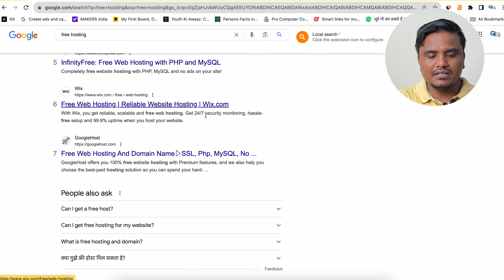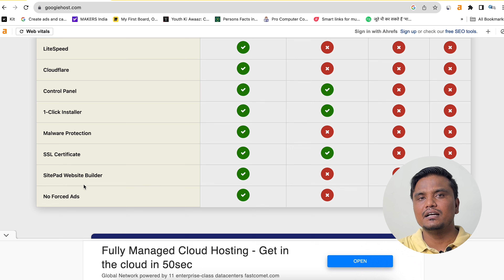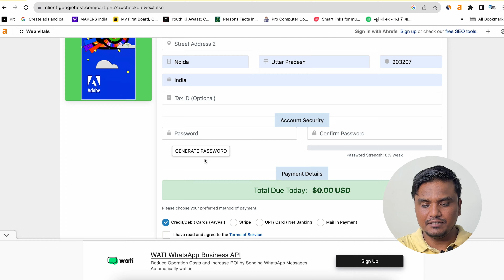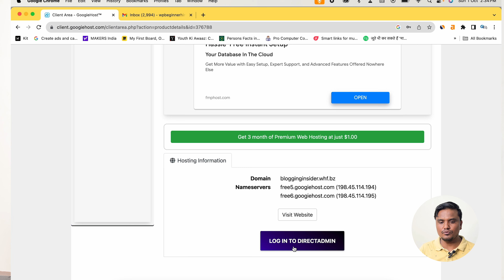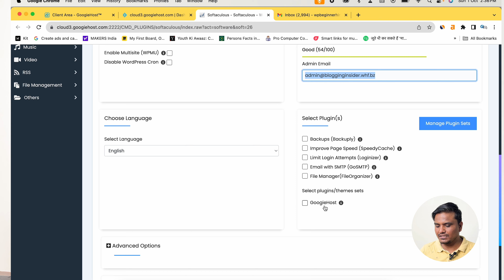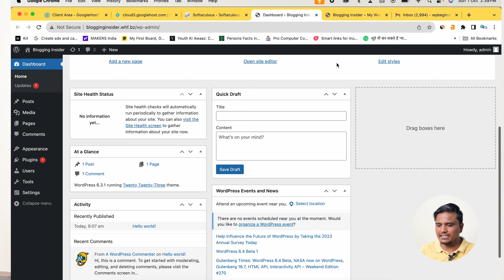Day 46/90: Free WordPress Hosting सभी के लिए 😱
Namaste Dosto,

Today, I’m sharing FREE WordPress Hosting For Everyone. Jahan se Blogging Learn Karne ke liye Free me Premium Jaisa Hosting Mil jayega.

Offers of day:
➤ Social Media Free Mockup: 1.envato.market/jrnVm5

▶️ Our Tools
- Linkst.in (Landing Page Maker for Instagram)
- SEO Ranker Group (Find Best SEO & Analytics Services)
- TechYukti & Techkari (Learn Tech in Hindi)
- Digibusi.in (Create Digital Business Card For Free)
- Dcom (Custom Ecommerce Website Including All Features)

Shailesh Chaudhary